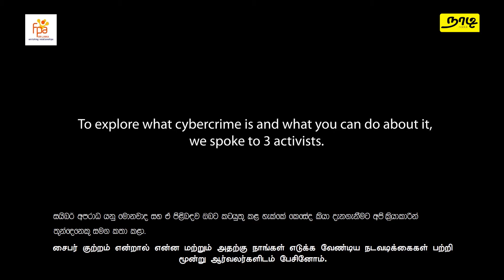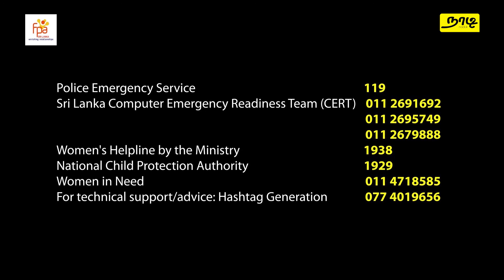Cyber bullying நடக்கும்போது என்ன செய்ய வேண்டும்?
இணையத்தின் தேவை கட்டாயமாகியுள்ள நவீன காலத்தில் இணைய வன்முறைகள் இல்லாத பாதுகாப்பான இணையச் சூழல் வெறும் கானல் நீராக மாறியுள்ளது. வெறுப்புப் பிரசாரம், போலிச்செய்திகள்,  நிர்வாணப்படங்களை அனுமதியின்றி பகிர்தல், பெண்களுக்கு எதிரான வன்முறைகள் என இணைய வன்முறைகளின் பட்டியல் நீண்டு செல்கிறது. இணையச் சூழலை பாதுகாப்பானதாக மாற்றுவதற்காக மிக நெருக்கமாக செயற்படும் மூன்று சமூக ஆர்வலர்கள் பேசிய கருத்துக்கள் இதோ உங்களுக்காக கீழே உள்ள காணொளியில் பார்த்து பயன் பெறுங்கள்.